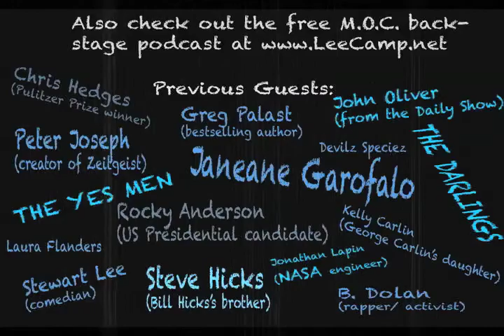"Justifying Child Trafficking" - MOC #154 [clean version]